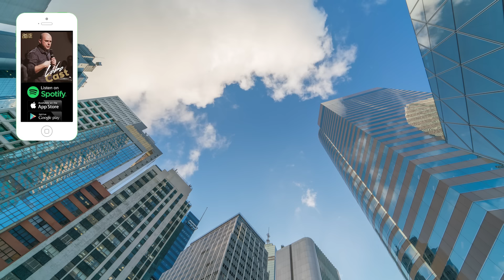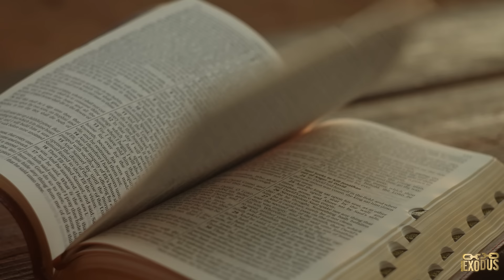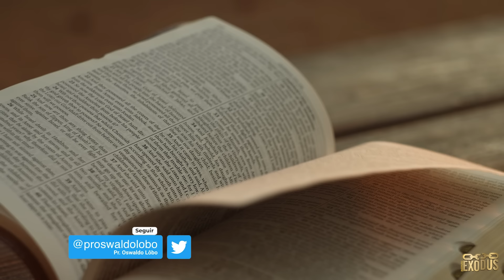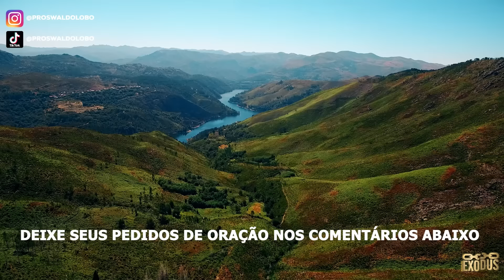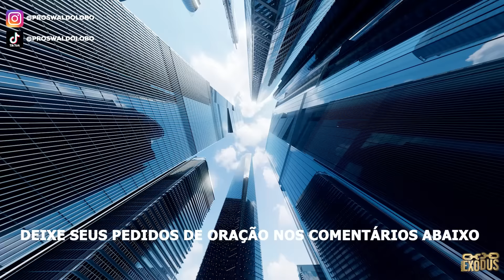ORAÇÃO FORTE da MANHÃ (19/07) - ARRANCADOS DOS BRAÇOS DE SATANÁS !